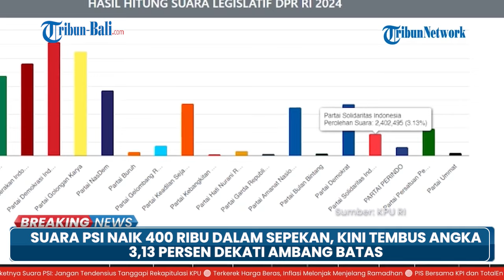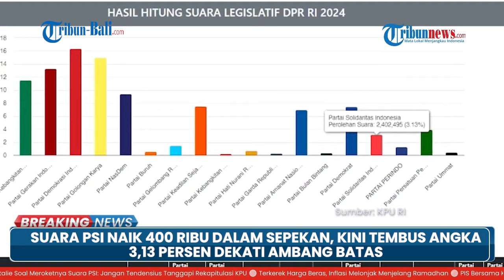Tembus Angka 3,13 Persen Dekati Ambang Batas, Suara PSI Naik 400 Ribu dalam Sepekan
Perolehan suara Partai Solidaritas Indonesia (PSI) saat ini tengah menjadi sorotan.

Hal ini gara-gara ledakan suara dalam enam hari terakhir yang membuat suara PSI kini sudah menyentuh angka tiga persen.

Kenaikan suara PSI ini menunjukkan lonjakan pada hari Jumat (1/3/2024).

Dalam selang waktu 24 jam, PSI mendapat suara 0,12 persen atau nyaris 100 ribu.

Berdasarkan data pada 1 Maret pukul 12.00 WIB, suara PSI adalah 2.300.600.

Kemudian pada 2 Maret pukul 13.00 WIB, suara PSI mencapai 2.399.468.

Adapun kenaikan suara PSI secara signifikan ini sudah terlihat sejak Senin (26/2/2024) atau awal pekan ini.

Kala itu suara PSI adalah 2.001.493 atau 2,68 persen.

Kemudian pada Sabtu (2/3/2024) pukul 18.00 WIB, suara PSI adalah 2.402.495 suara atau 3,13 persen.